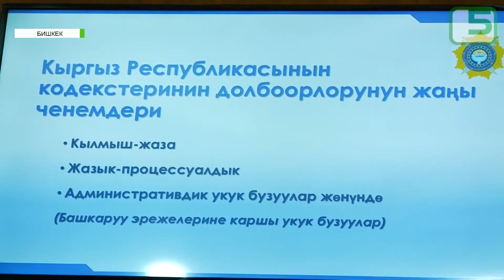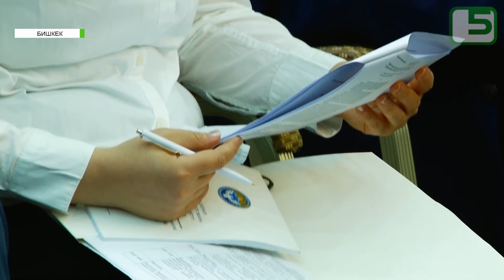Создуккан сот реформасы